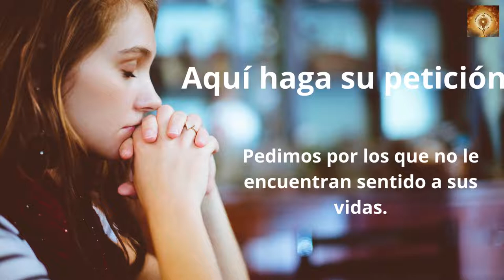Santo Rosario de hoy miércoles 2 de Noviembre Misterios Gloriosos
Cuando Jesús llegó a Betania, Lázaro llevaba ya cuatro días enterrado. Betania distaba poco de Jerusalén: unos quince estadios; y muchos judíos habían ido a ver a Marta y a María para darles el pésame por su hermano.
Cuando Marta se enteró de que llegaba Jesús, salió a su encuentro, mientras María se quedó en casa. Y dijo Marta a Jesús:
«Señor, si hubieras estado aquí, no habría muerto mi hermano. Pero aún ahora sé que todo lo que pidas a Dios, Dios te lo concederá».
Jesús le dijo:
«Tu hermano resucitará».
Marta respondió:
«Sé que resucitará en la resurrección en el último día».
Jesús le dijo:
«Yo soy la resurrección y la vida: el que cree en mí, aunque haya muerto, vivirá; y el que está vivo y cree en mí, no morirá para siempre. ¿Crees esto?».
Ella le contestó:
«Sí, Señor: yo creo que tú eres el Cristo, el Hijo de Dios, el que tenía que venir al mundo».